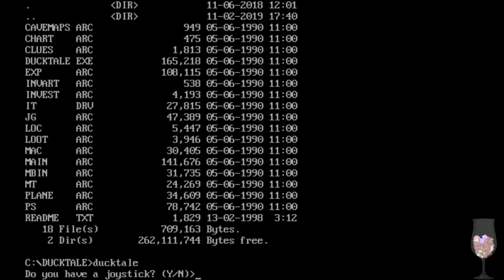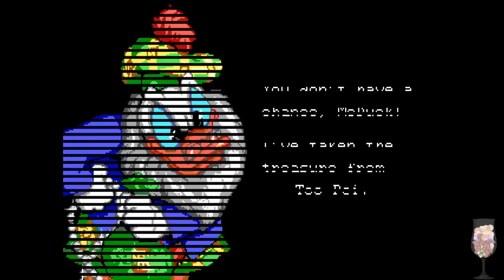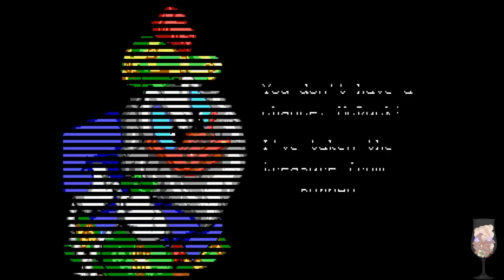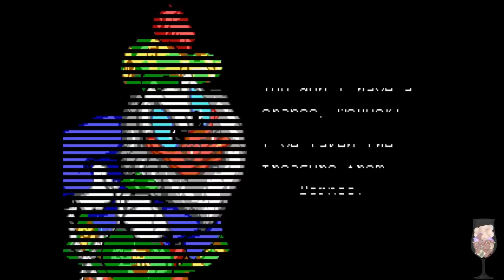MS-DOS Crypt - Duck Tales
Forget about cane jumping on enemies, collecting diamonds and all of this fancy treasures, it's all about strategic planning, stock investments and having your old pal Launchpad forget how to fly planes as you attempt to best your rival Flintheart Glomgold to being the richest duck of all!